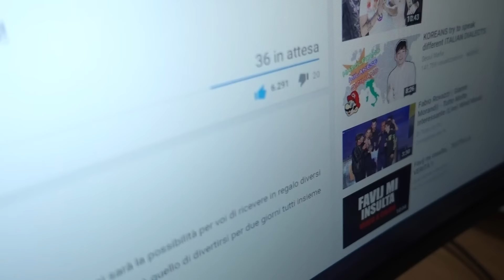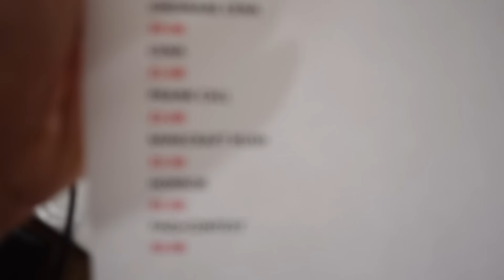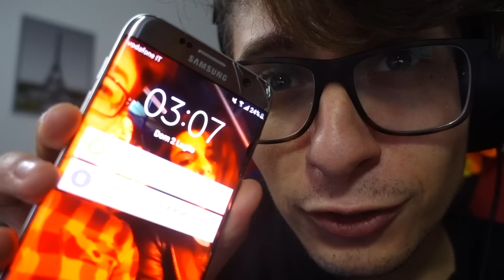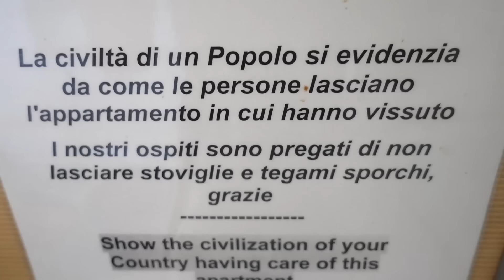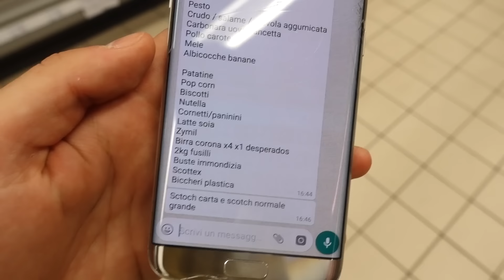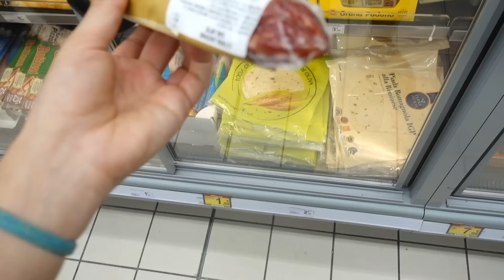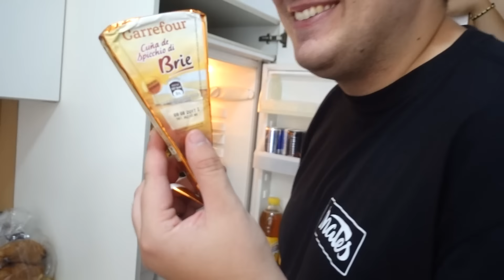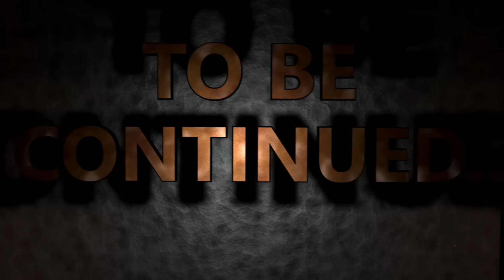COME SI PREPARANO I MATES ALLA LIVE DI 48 ORE !!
St3pNy